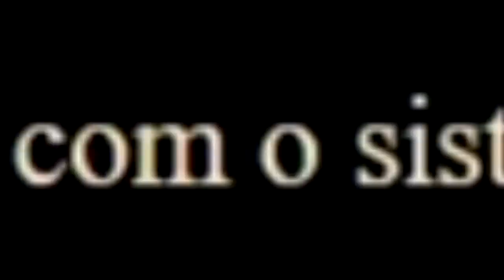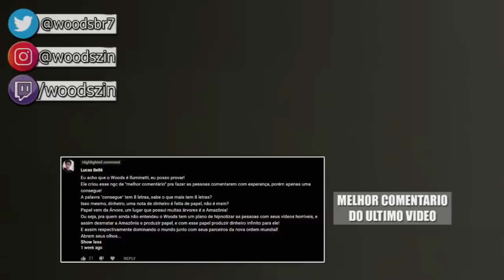ANALISANDO A HISTÓRIA DO NOVO CAMPEÃO COMUNISTA DO LOL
🔴Curta a página da Redragon Brasil